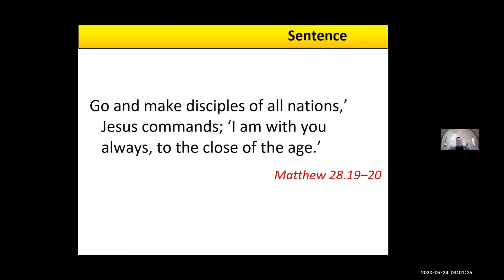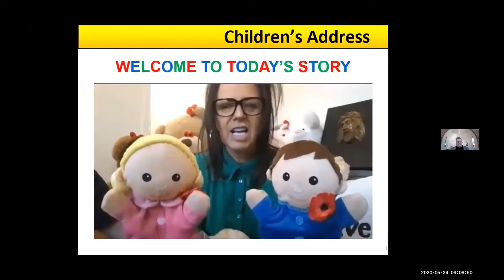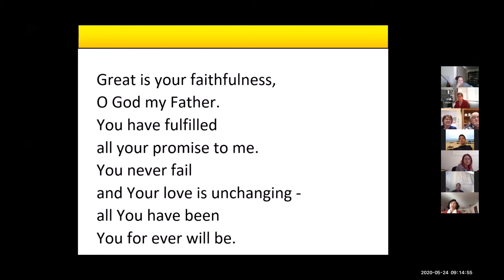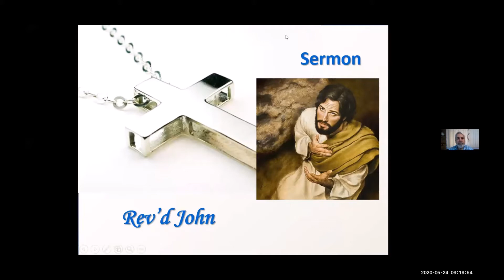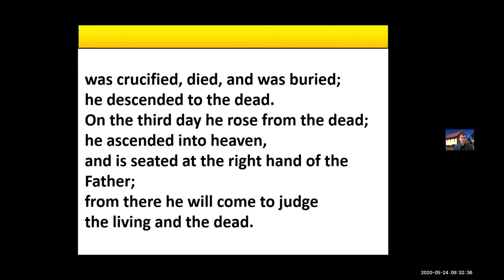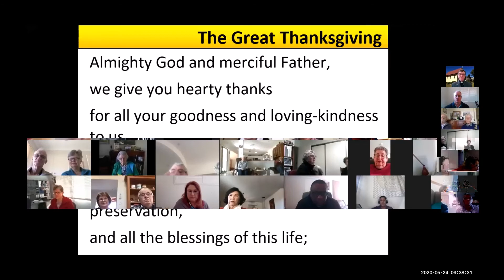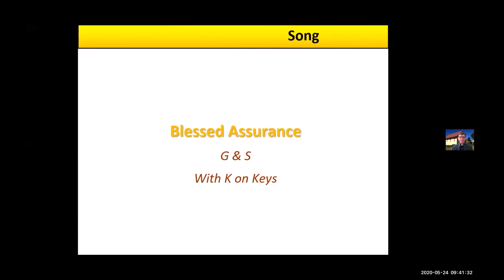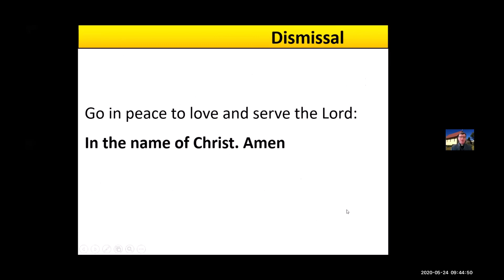Easter 7 Service 24 May 2020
The 7th Sunday of Easter service with Reverend Scott Gunthorpe and Reverend John Bretz officiating, Children's talk Lorraine , Gospel Graham Green, Sermon John Bretz and Prayers Chris Moriarty